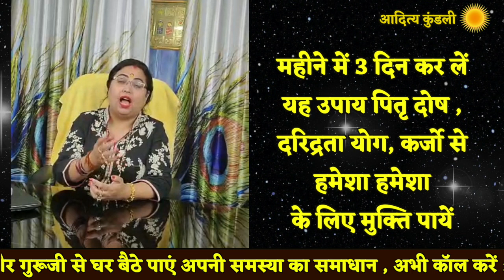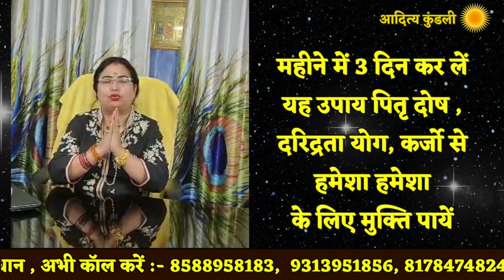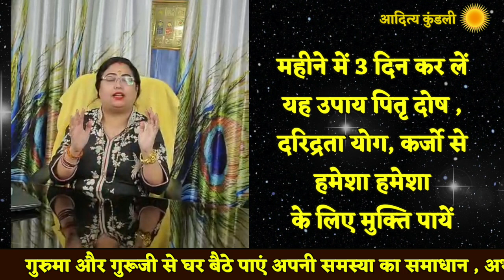महीने में 3 दिन कर लें यह उपाय पितृ दोष , दरिद्रता योग, कर्जो से हमेसा हमेसा के लिए मुक्ति पायें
Acharya Sakshi Sanjeev Thakur talks about  महीने में 3 दिन कर लें यह उपाय पितृ दोष , दरिद्रता योग, कर्जो से हमेसा हमेसा के लिए मुक्ति पायें

For Premium Service and Personal Analysis of your Vaastu & Astrology, Kindly call on numbers provided below for appointment:
Contact - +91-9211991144 for appointments 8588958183,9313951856

Our Live Session on Facebook at 3:00PM and 10:00PM
pitra dosh ke upay#pitra paksh#amayasya dosh#pitra rin#pitra pooja#pitra dosh remedy#pitra shrap#pitradosh niwaran upay#karjmukti upay#daridra yog#karz